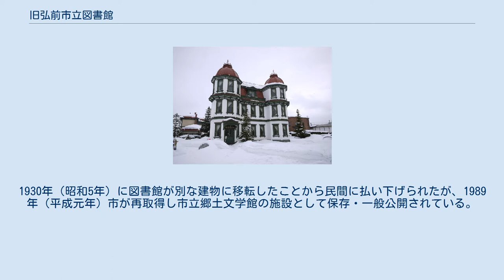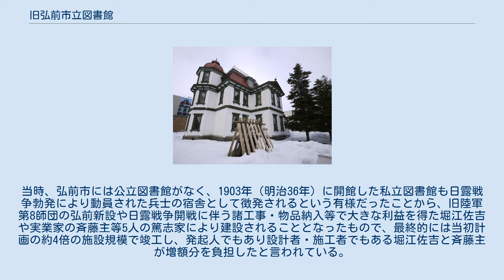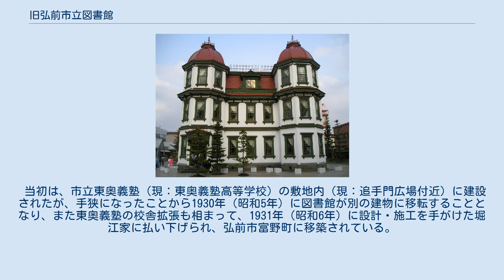旧弘前市立図書館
旧弘前市立図書館 旧弘前市立図書館（きゅうひろさきしりつとしょかん）は、青森県弘前市にある歴史的建造物。
1906年（明治39年）に建設されたもので、同市内の篤志家により建てられ、市に寄附されたものである。
1930年（昭和5年）に図書館が別な建物に移転したことから民間に払い下げられたが、1989年（平成元年）市が再取得し市立郷土文学館の施設として保存・一般公開されている。
1993年（平成5年）青森県重宝に指定されている。
 1906年（明治39年）に建設された当館は、ルネサンス風の意匠を基調とした木造3階建てで、左右両端に配置された八角形3階建ての塔が特徴的な建築物である。
建物全体に窓が多く配置されており、さらに正面中央には採光のためのドーマー窓を設けるなど、図書館としての機能にも配慮された設計となっている。
当時、弘前市には公立図書館がなく、1903年（明治36年）に開館した私立図書館も日露戦争勃発により動員された兵士の宿舎として徴発されるという有様だったことから、旧陸軍第8師団の弘前新設や日露戦争開戦に伴う諸工事・物品納入等で大きな利益を得た堀江佐吉や実業家の斉藤主等5人の篤志家により建設されることとなったもので、最終的には当初計画の約4倍の施設規模で竣工し、発起人でもあり設計者・施工者でもある堀江佐吉と斉藤主が増額分を負担したと言われている。
なお、当時の正式名称は「日露戦捷記念弘前市立図書館」である。
 当初は、市立東奥義塾（現：東奥義塾高等学校）の敷地内（現：追手門広場付近）に建設されたが、手狭になったことから1930年（昭和5年）に図書館が別の建物に移転することとなり、また東奥義塾の校舎拡張も相まって、1931年（昭和6年）に設計・施工を手がけた堀江家に払い下げられ、弘前市富野町に移築されている。
その後は、所有者も替わり賃貸アパートや喫茶店として利用されてきたが、1989年（平成元年）市制施行百周年記念事業の一環として市が再取得して追手門広場（東奥義塾跡地）に再移築し、市立郷土文学館の施設として保存されるとともに郷土出版物や文芸資料などが一般展示されている。